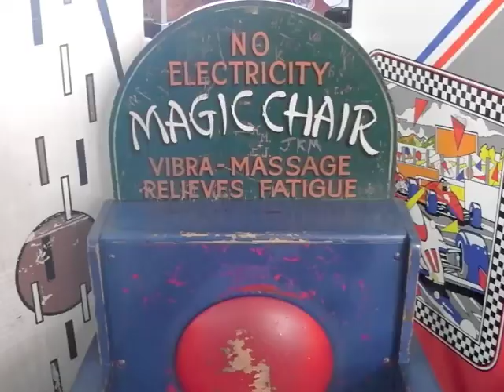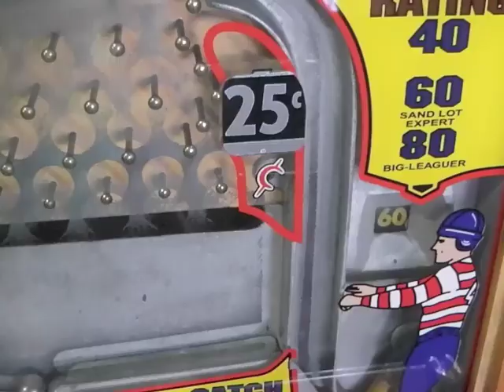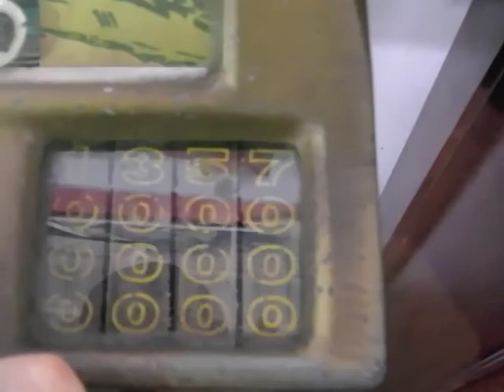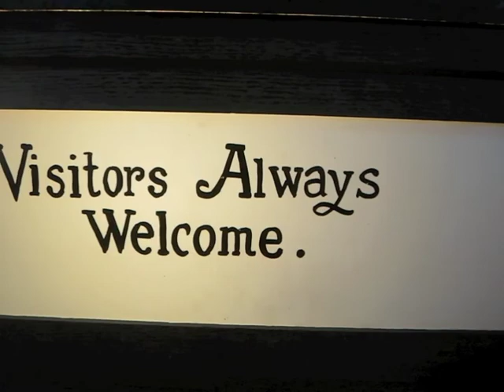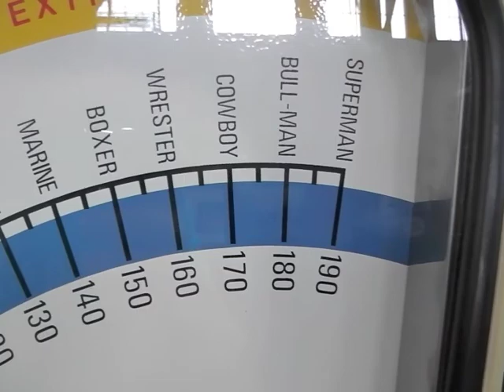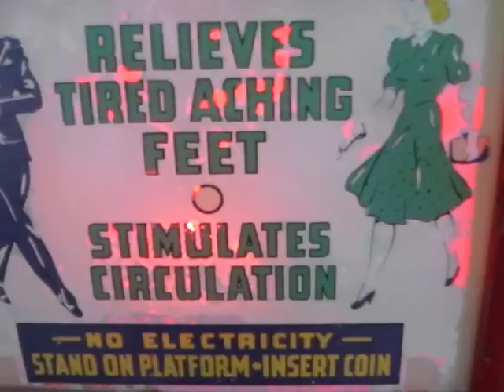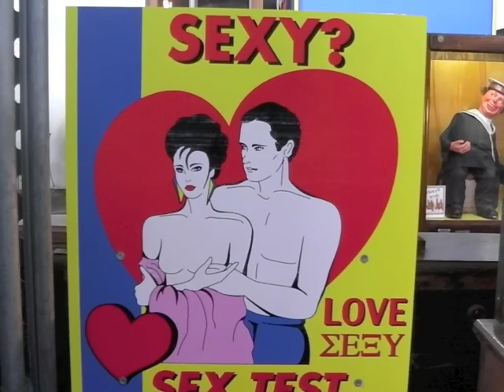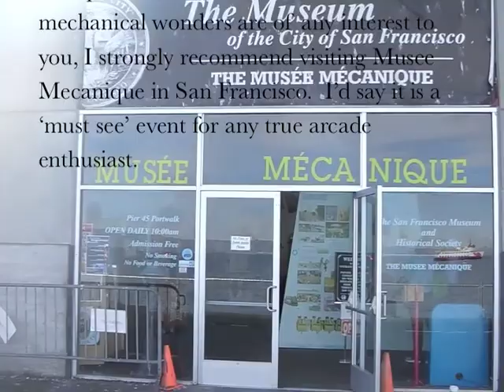Musée Mécanique Oct 2014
A visit to Musée Mécanique in San Francisco, October 2014.  MM is a warehouse/museum featuring a wide variety of 19th-20th century coin-operated entertainment machines...sort of the "pre-history" of video games.

 The exhibit includes many more machines than the ones pictured in this video.  If these sorts of mechanical wonders are of any interest to you, I strongly recommend visiting Musee Mecanique in San Francisco.  I’d say it is a ‘must see’ event for any true arcade enthusiast.